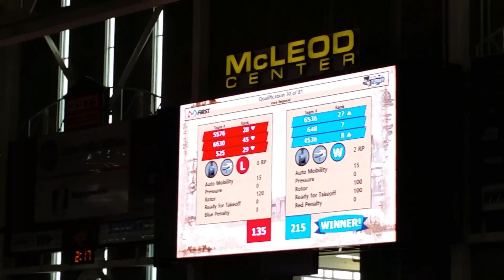3 / 24 / 17 - Vid 2 of 2 - JOEL ROBOT COMPETITION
Joel Murray

Recorded by Hondo Murray